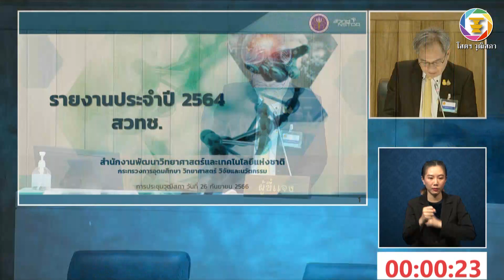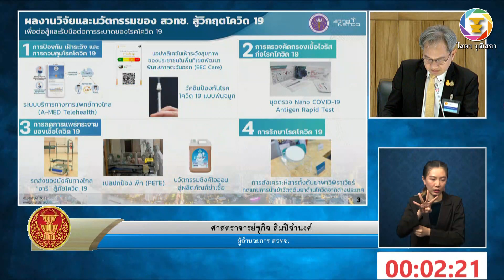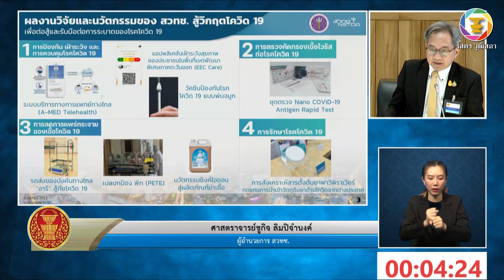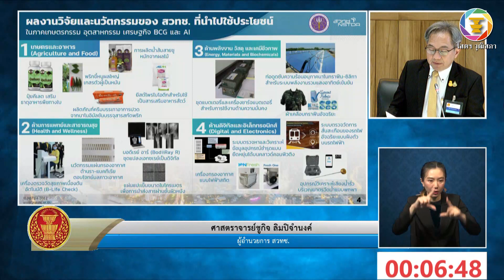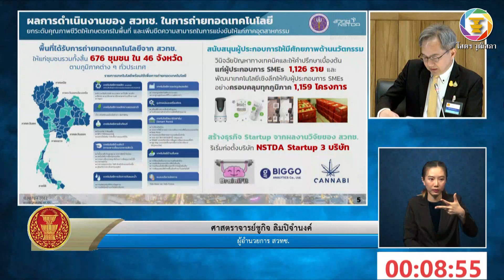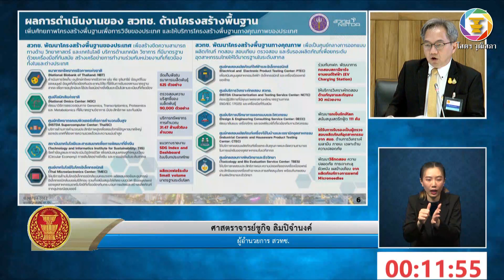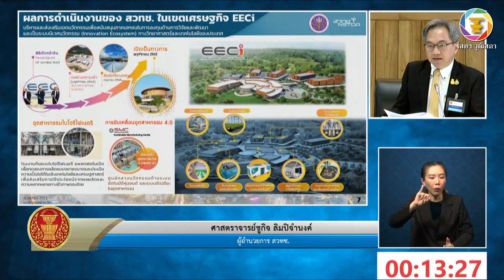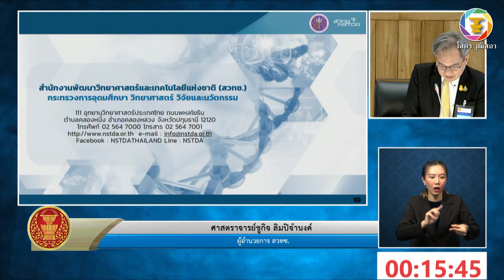ศ.ชูกิจ ลิมปิจำนงค์ อภิปรายรายงานประจำปี ๒๕๖๔ ของสำนักงานพัฒนาวิทยาศาสตร์และเทคโนโลยีแห่งชาติ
๖.๑ รายงานประจำปี ๒๕๖๔ ของสำนักงานพัฒนาวิทยาศาสตร์และเทคโนโลยีแห่งชาติ (ตามมาตรา ๒๑ แห่งพระราชบัญญัติพัฒนาวิทยาศาสตร์และเทคโนโลยี พ.ศ. ๒๕๓๔)